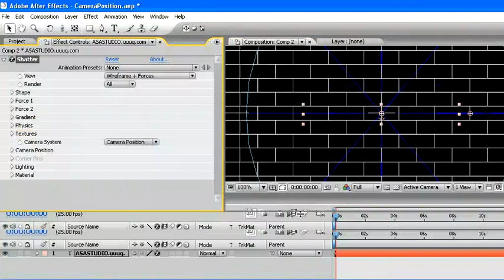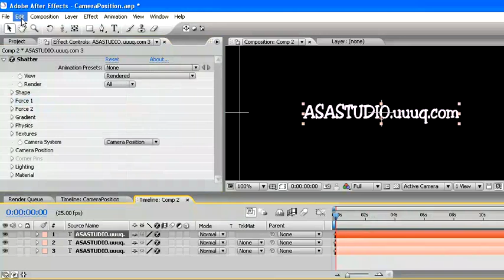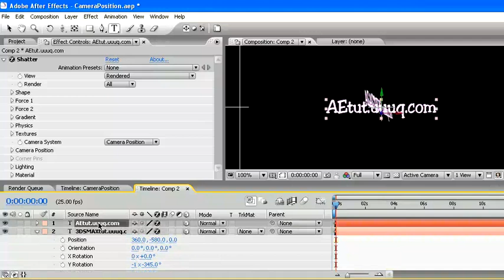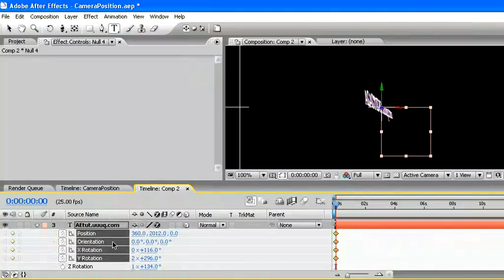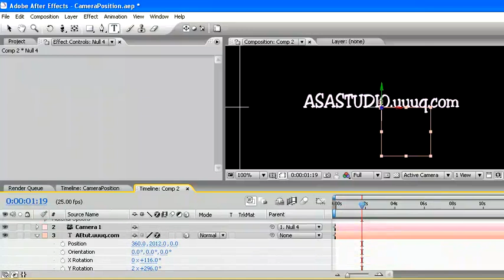Camera Position ( After Effects Tutorial )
How to created camera to find the object in random of position & rotation. Created by abem, ASA STUDIO,